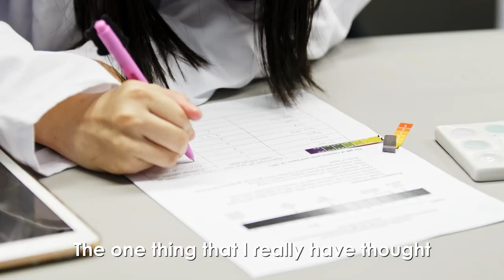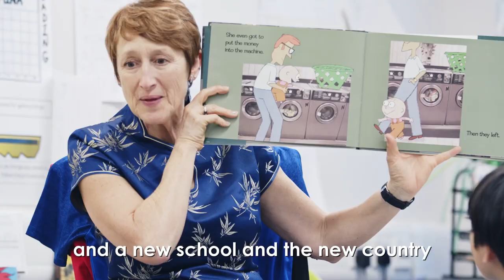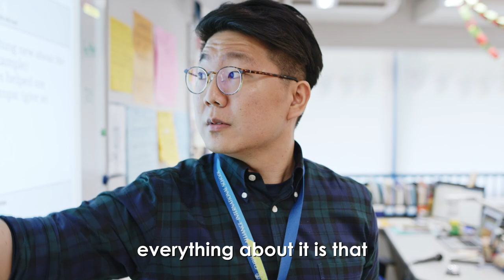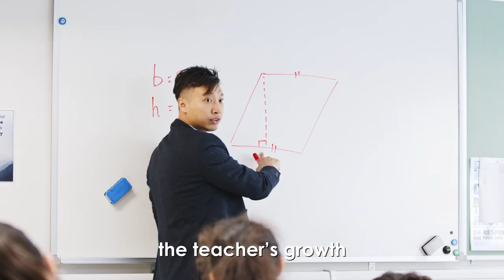Propel your career! Be part of our family - Christian Alliance International School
CAIS - a community of passionate educators who act globally, think positively and make things happen! Sound like you? Apply today to join our CAISHK family!
CAIS is a non-profit, independent school of 1,400+ students representing more than 25 nationalities based in Hong Kong.

CAIS is authorized as an IB World School, offering the International Baccalaureate Diploma Programme (IBDP). It is also accredited to provide the Alberta Curriculum and offers Advanced Placement®️ courses. CAIS is a through-train school, providing a unique transformative educational experience for children aged from 5 to 17 at its preparatory, lower and upper primary and secondary sections. Details of the implementation of the IB Diploma Programme will be announced in due course. CAIS, founded by the Kowloon Tong Church of the Chinese Christian and Missionary Alliance (KTAC), welcomes students from all backgrounds.